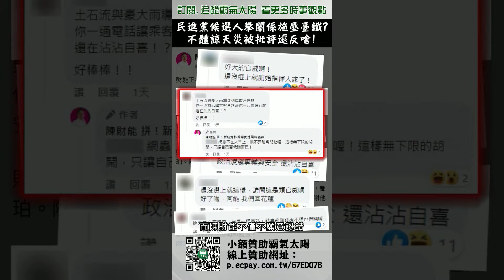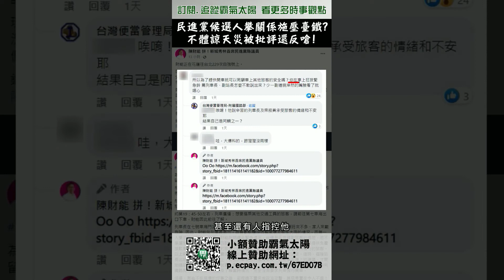民進黨議員候選人未當選就耍官威？遇天災還找綠委施壓臺鐵？！｜霸氣太陽聯播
候選人行為被批評還反嗆人？！
民進黨花蓮縣議員候選人陳財能16日搭火車時，因為豪雨影響運行，列車暫停於福隆站，結果陳財能卻打電話找上同黨立委陳歐珀，讓陳歐珀連打三通電話給臺鐵局長「關切」，而不久後列車也就順利開車了，陳財能還自豪地在臉書PO文邀功兼罵臺鐵，結果被大批網友批評他根本未選先耍官威，陳財能不僅不認錯，還公然侮辱質疑他的網友，並再發一篇文...

👉霸氣太陽需要您的力量👈
小額贊助我們，是我們繼續製作更好作品的力量！